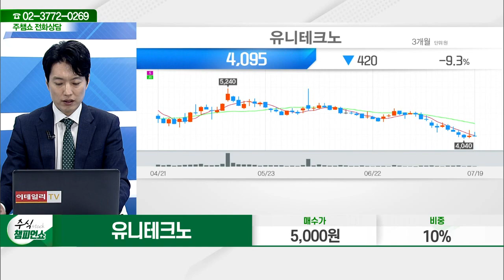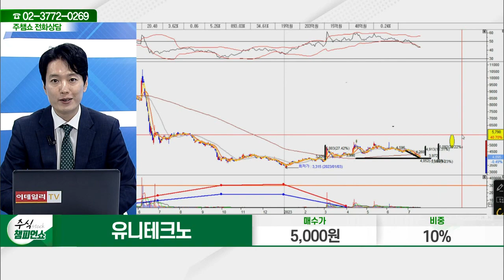유니테크노(241690)_김두호 전문가_종목 상담 (20230719)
2) 유튜브: 이데일리TV 채널›생방송 채팅창